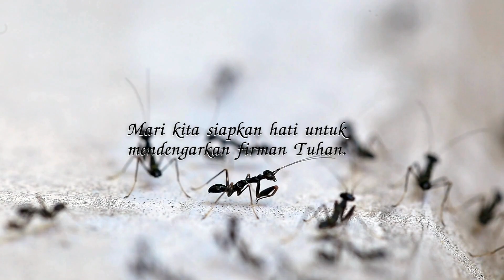PERCAYA, MENGALAHKAN DUNIA | Renungan Tetes Embun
Renungan Tetes Embun : Minggu, 7 April 2024
Judul : PERCAYA, MENGALAHKAN DUNIA TITIK BALIK
Penulis : Clara Maria Wulandaru
Pengisi Suara : Prisila Beatrix Dora